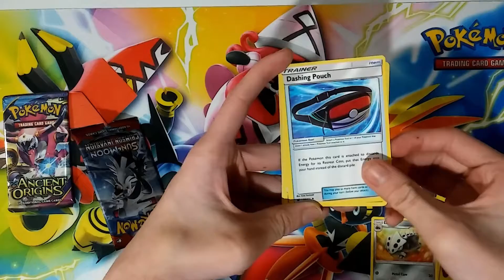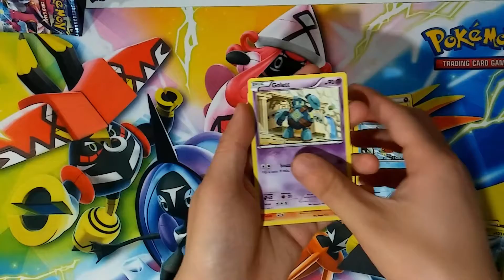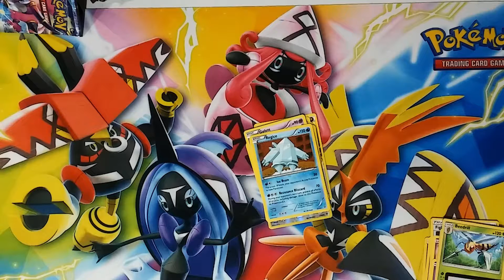2 Pack Tuesday Ep 30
Welcome to 2 Pack Tuesday where we will feature one pack from Ancient Origins and one pack from Crimson Invasion.